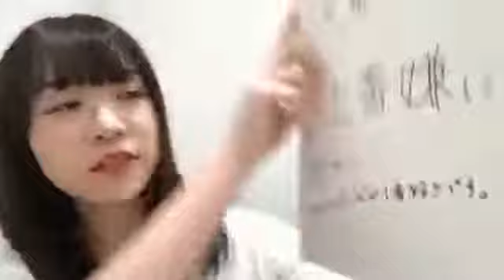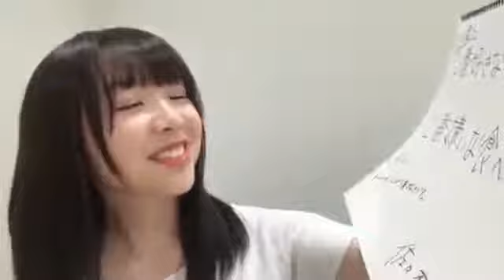【のぎおび 宿題】佐々木琴子から渡辺みり愛へ(180716-180717)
佐々木琴子から渡辺みり愛への宿題です。